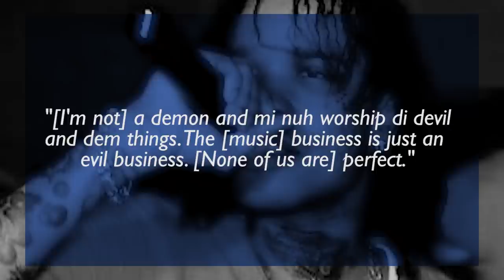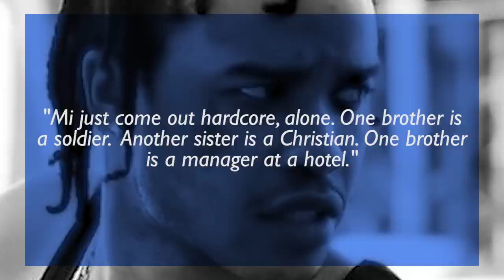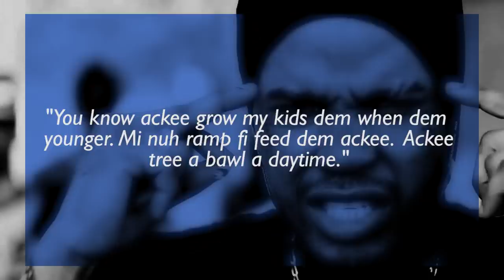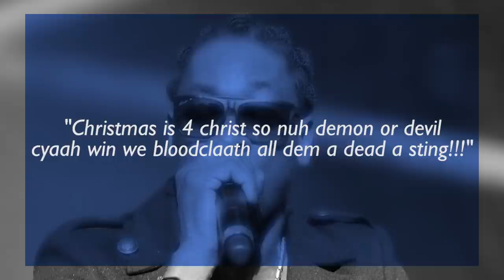TOMMY LEE SPARTA - Before They Were Famous - Dancehall - BIOGRAPHY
TOMMY LEE SPARTA - Before They Were Famous -
Before Tommy Lee Sparta brought dark imagery to Dancehall, breaking onto the scene as the genre's first goth. Before Uncle Demon dropped songs like Spartan Soldier, Grim Rim Rave, and Soul Reaper.